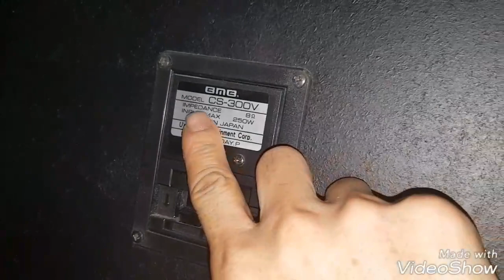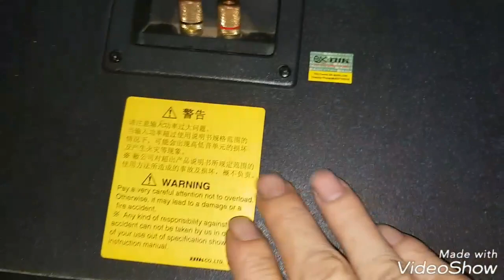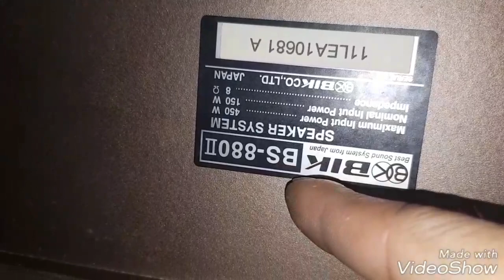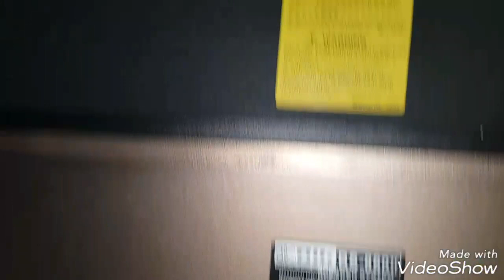Loa BIK (Giá 6.5tr)loa nhật bãi 1Bass 25. 2 tréc. Tiếng trống uy lực, tréc sáng. Đt 0936.583.130